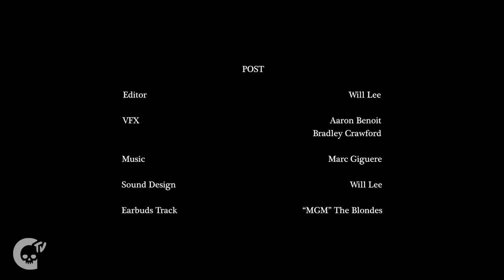Don't Turn on TV || Short Film